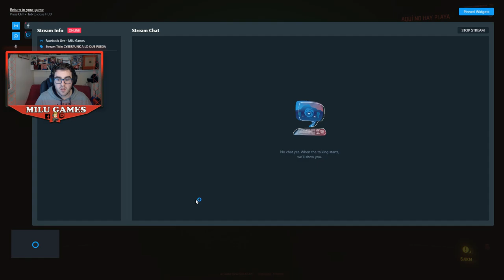🤙🏻❤️CYBERPUNK 2077 - LIMPIANDO NIGHTCITY